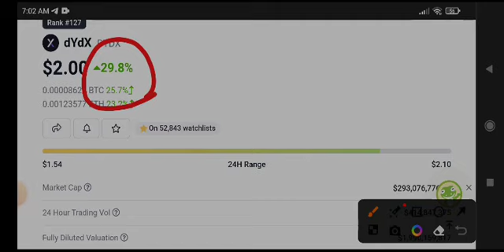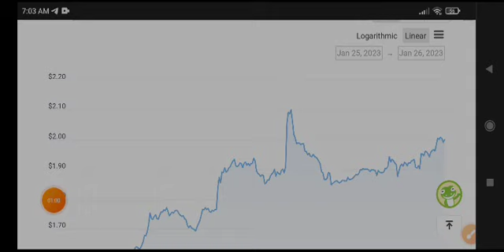Dydx coin Price Prediction! DYDX News Today & Analysis